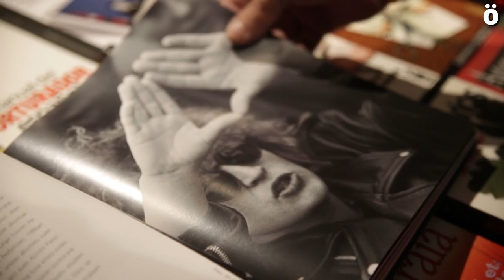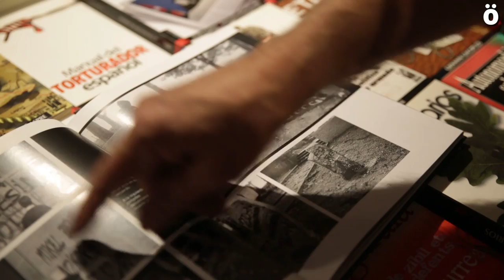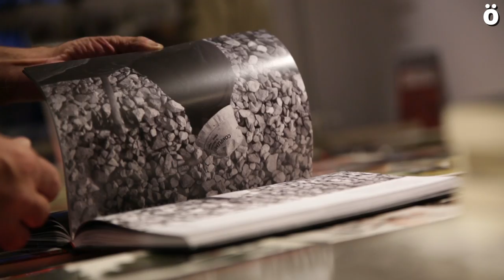Memorias de LaCalle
El mítico fotografo navarro Joxe Lacalle ha reunido algunas de las imágenes más representativas de sus años como reportero gráfico. Imágenes que reflejan la historia reciente de Nafarroa y del movimiento popular y sus luchas.